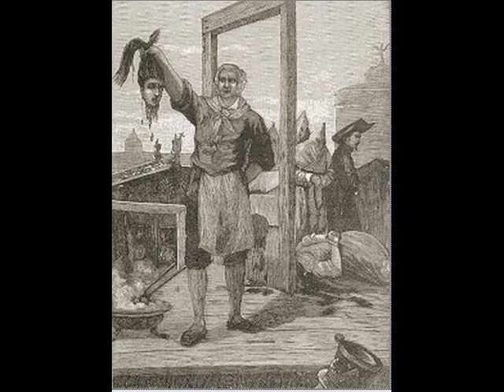Arthur Koestler - El verdugo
Nos leemos en @Inefable_pasion